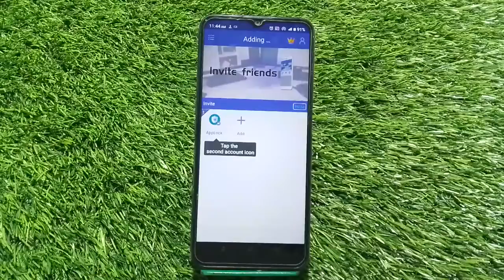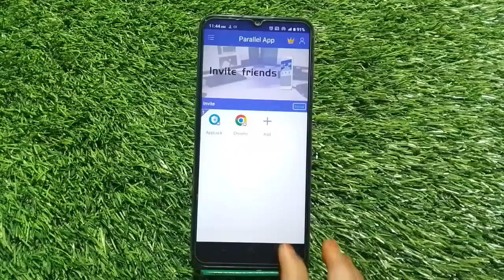How To Enable Dual App In Oppo A77s, Create Dual App In Oppo A77s, How To Enable Colon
How To Enable Dual App In Oppo A77s, Create Dual App In Oppo A77s, How To Enable Colon App In Oppo A77s, Dual App Setting In Oppo A77s,

Clone_App_Enable Oppo A77s